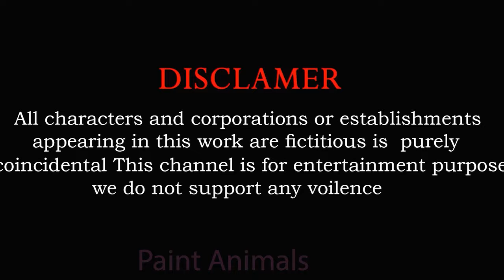5 Giant Duck Cartoon, Cow, Elephant, Tiger, Paint Wild Animals Crossing Fountain Animation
5 Giant Duck Cartoon, Cow, Elephant, Tiger, Paint Wild Animals Crossing Fountain Animation